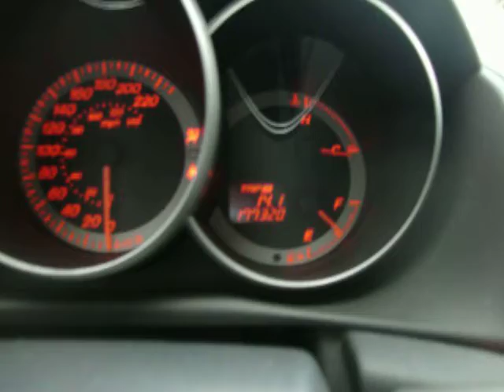2006 Mazda 3GT for sale at Auto City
Nice little car, black heated leather, 5 speed standard, fully loaded with 177,000km. Contact Derek Sullivan Auto City for more details